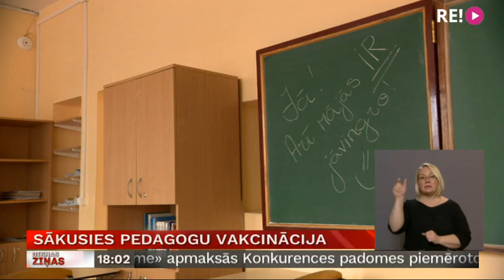Sākusies pedagogu vakcinācija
No šodienas atvērta jauna prioritāri vakcinējamo grupa. Savu vakcīnas devu tagad var saņemt arī daļa pedagogu. Bet plānots, ka visi izglītības iestāžu darbinieki, kuri ir saskarē ar izglītojamiem, vakcīnu varēs saņemt no 3. maija. Veselības ministrijā norāda, ka tiek domāts arī par iespējamām priekšrocībām tiem, kuri izvēlēsies vakcinēties. Turpina Dāvids Freidenfelds.